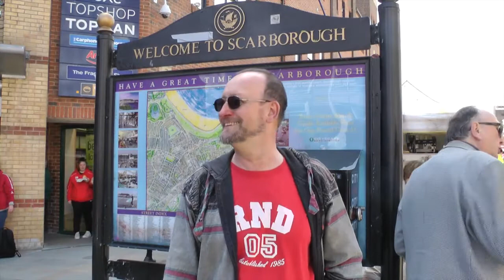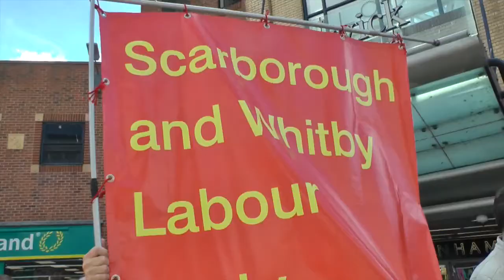Why Scarborough votes Labour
Real people, real stories from different generations. Why Scarborough votes Labour.
featuring local MP Eric Broadbent the Labour party invites you to join the revolution for the many, not the few.